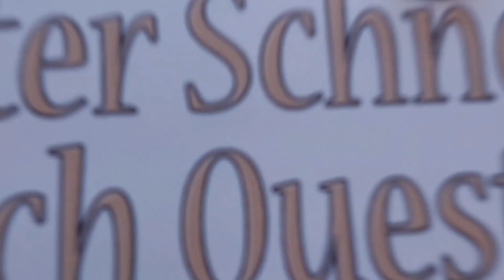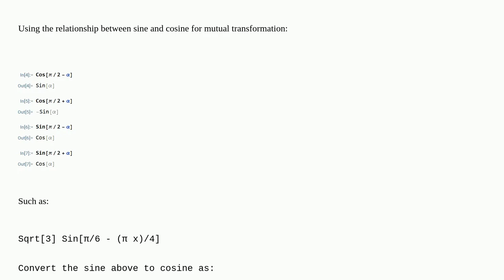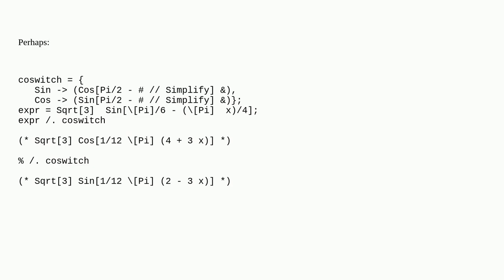Mathematica: Converting trigonometric expressions between sine and cosine forms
Converting trigonometric expressions between sine and cosine forms

A special thanks goes out to the community

  trigonometry replacement